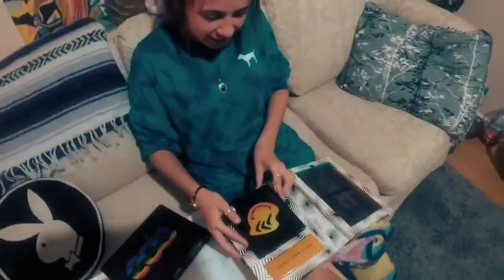EDC LAS VEGAS 2019 Box OPENING 1st Time going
This is a Magical Moment for a Magical Soul knowing that they now are going to EDCLV for their very 1st time! Live Love Rave Wonderful Souls! Life is Made of Memories